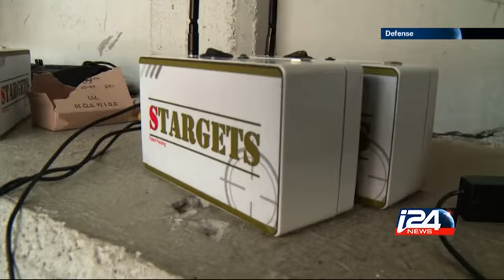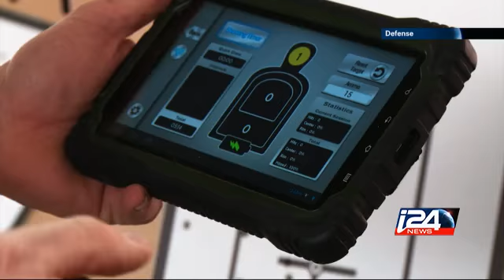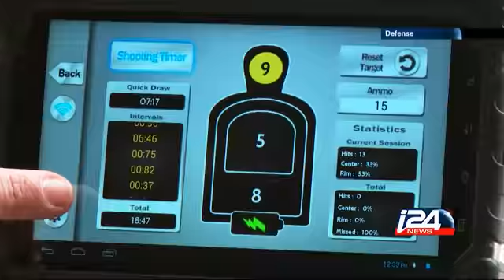Defense - 02/17/2015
We talked to Amos Yadlin, former head of the IDF Intelligence, about the challenges ahead for the new IDF Chief of Staff, we asked at the annual INSS international conference, if the world has accepted a nuclear Iran i24news is an international 24-hour news and current affairs television channel based in Jaffa Port.